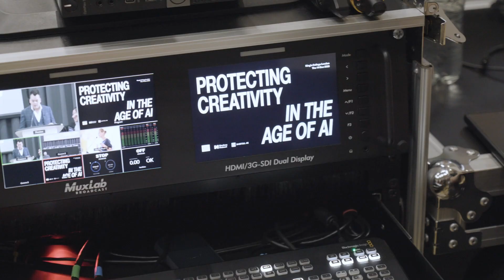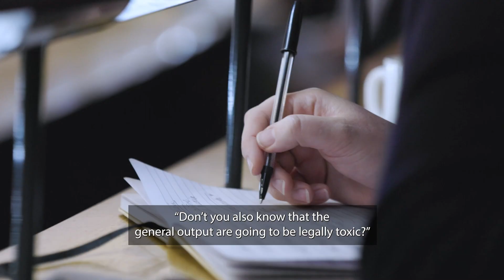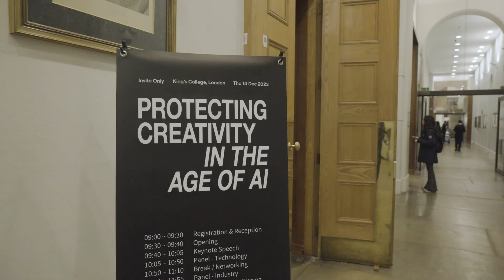Event Recap: AI & Creativity - Insights from 'Protecting Creativity in the Age of AI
🌟 Recap of 'Protecting Creativity in the AI Age' Event at King's College London 🌟

This video highlights the pivotal discussions from the event co-hosted by King's College London, Numbers Protocol, and Instill AI. Explore expert insights on the fusion of AI with creativity and the ethical challenges it poses in today's world.

🔹 Matthew Blakemore discusses the importance of dialogue between creative and technical communities, emphasizing the future of human creativity in the age of AI.

🔹 Isabelle Doran, CEO of the Association of Photographers, emphasizes the UK's rich creative industry and the need for supportive policies from decision-makers.

🔹 Mark Milstein from vAIsual addresses the ethics in data for generative AI, questioning the origins of training data and its legal implications.

🔹 Liam Budd of Equity discusses AI's impact on the creative industry and the importance of using AI as a tool to augment, not replace, the creative process.

This event brought together industry leaders, policymakers, and innovators to chart a course for AI's role in enriching and protecting creative expression. Join us in this insightful journey into the evolving relationship between AI and the creative sector.